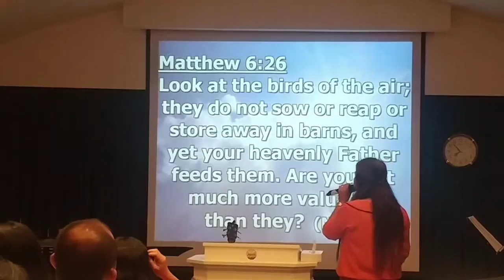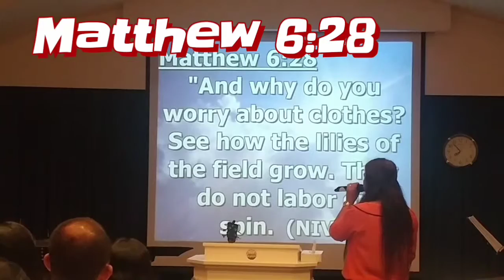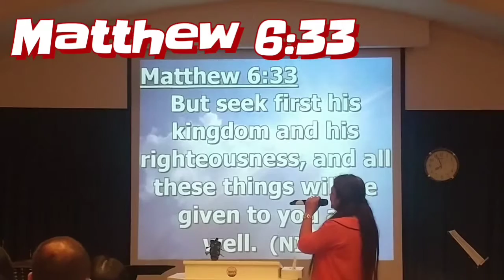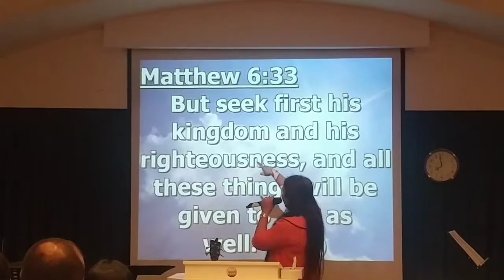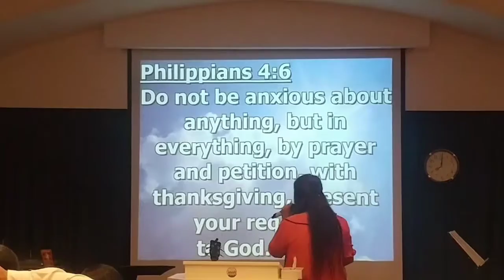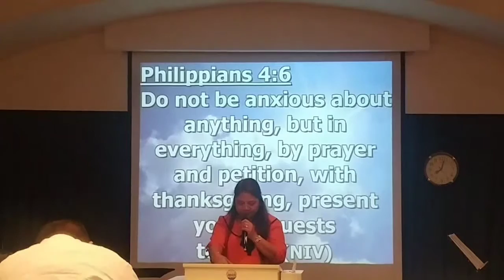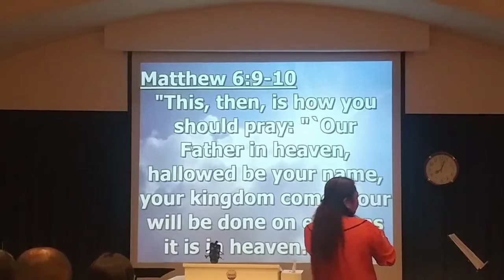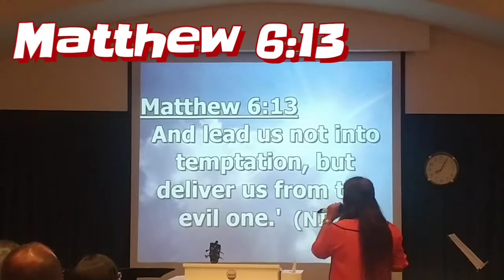How I Can We Overcome Worry - JSBC Dubai Pastor Hermieginelda Itallo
Jesus Stream of Blessing Christian Church International (JSBC DUBAI)

Sabbath Day - Praise and Worship 2nd.Service in Crown Plaza Hotel
May 24,2019

Worship Service Time :
1st. Service : 3 PM - 6 PM
2nd. Service : 6:30 PM - 9:30 PM
Crown Plaza Hotel,3rd.Flr. Al Wasl, Shiekh Zayed Road Dubai.UAE

Matthew 6:25

“Therefore I tell you, do not worry about your life, what you will eat or drink; or about your body, what you will wear. Is not life more than food, and the body more than clothes?

Deuteronomy 5:12-14
“Observe the Sabbath day by keeping it holy, as the Lord your God has commanded you.13 Six days you shall labor and do all your work, 14 but the seventh day is a sabbath to the Lord your God. On it you shall not do any work, neither you, nor your son or daughter, nor your male or female servant, nor your ox, your donkey or any of your animals, nor any foreigner residing in your towns, so that your male and female servants may rest, as you do. New International Version (NIV)

Psalm 150:1-6
Praise the Lord! Praise God in his sanctuary; praise him in his mighty heavens! Praise him for his mighty deeds; praise him according to his excellent greatness! Praise him with trumpet sound; praise him with lute and harp! Praise him with tambourine and dance; praise him with strings and pipe! Praise him with sounding cymbals; praise him with loud clashing cymbals, Let everything that has breath praise the LORD
Praise the LORD. New International Version (NIV)

                                  VISION
To Plant Churches With The Seven Emirates And In the Philippines By The Grace Of God.

                                 MISSION
To propagate the Gospel to win many soul for Jesus
To develop more worker for Jesus through discipleship training
To equip the church of Jesus Christ
To be a channel of blessing to many materially and most of all spiritually
To send missionary to seek lost the soul
To raise up many Pastor within the church